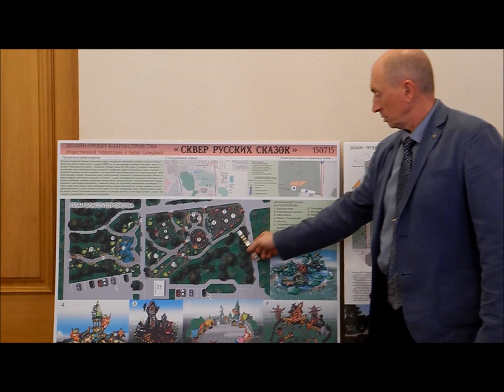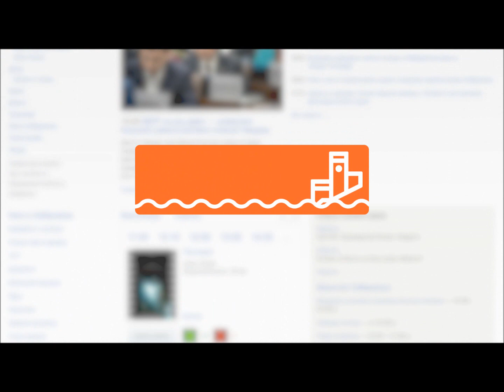Диснейленд с героями русских сказок построят в Хабаровске